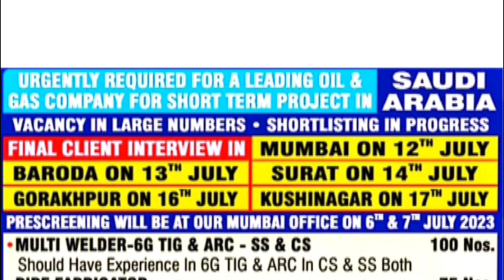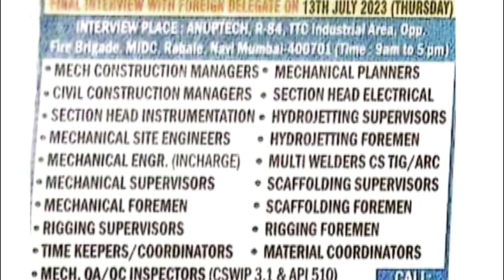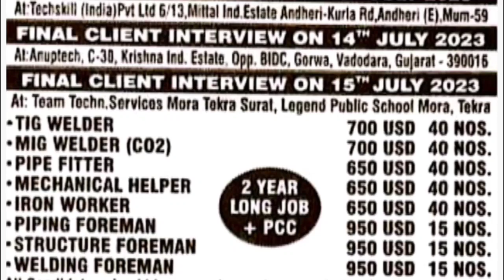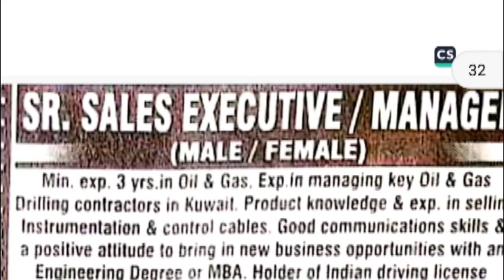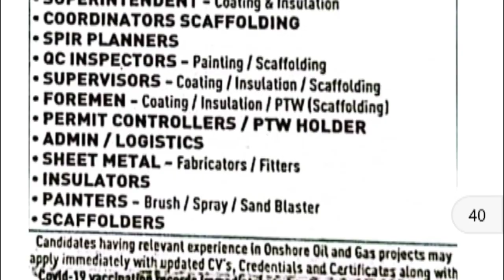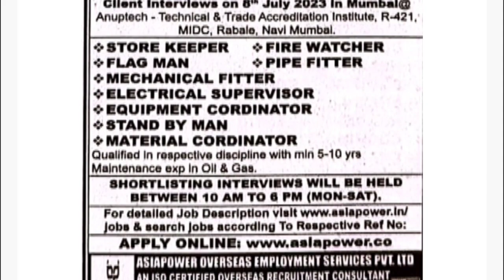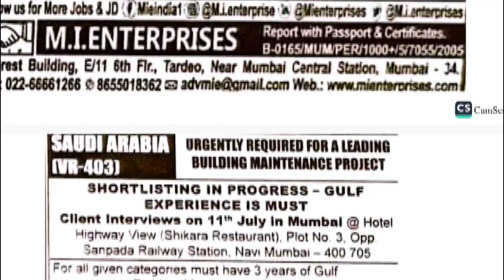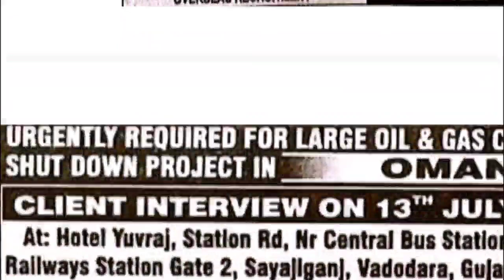Assignment abroad timesToday ll Gulf Job vacancies ll Dubai QATAR SAUDI VACANCIES ll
For more information join my whats up group where I share all kind of GULF information

I want to share with you, there is a lots of international jobs vacancies here, so ll will just uploaded you the latest jobs opportunities so please take benefit from here || This channel isn't promotes any illegal activities and all content are provided for the purpose of spread education information to all. l am telling you apply yourself in good consultant which is approved by government. it's your responsibility I am not agent.
use permitted by copy statute that might educational or
#assignment Abroad times job
#assignment Abroad times 2023
#Assiqnment Abroad times newspaper

assignment abroad timesToday
assignment abroad times
assignment news
abroad jobs
abroad jobs today